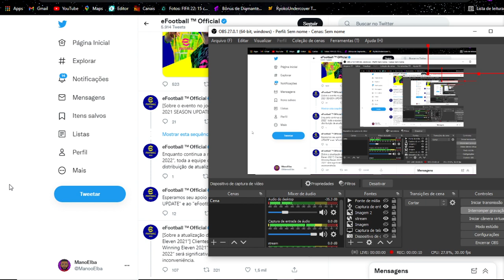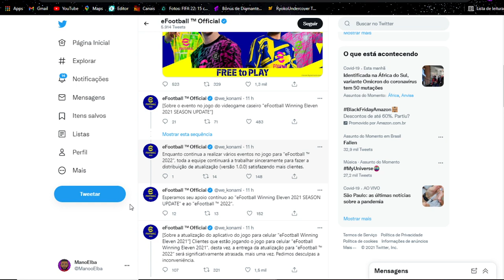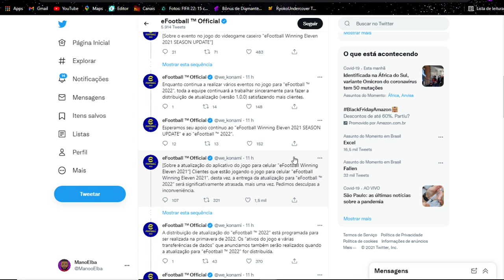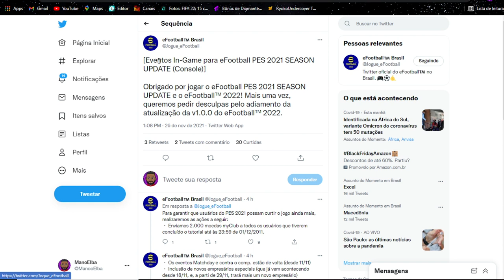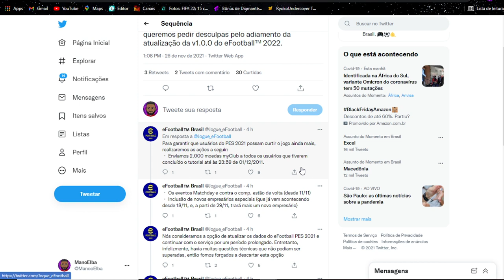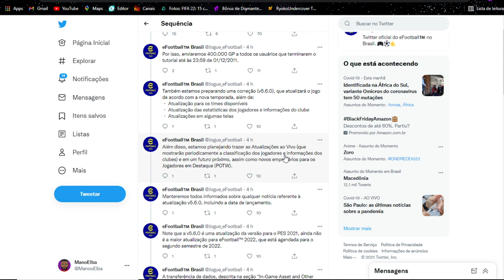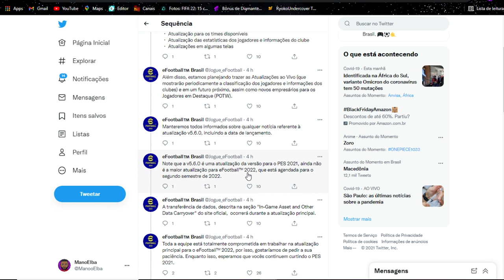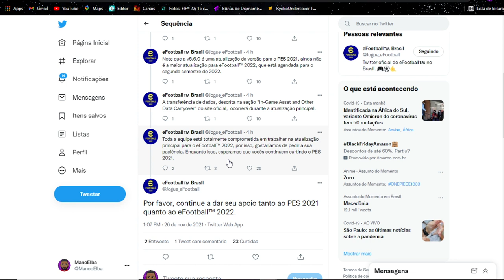🚨PES 2021 SERÁ CONSTANTEMENTE ATUALIZADO E EFOOTBALL JÁ TEM DATA DA VERSÃO COMPLETA! OFICIAL!